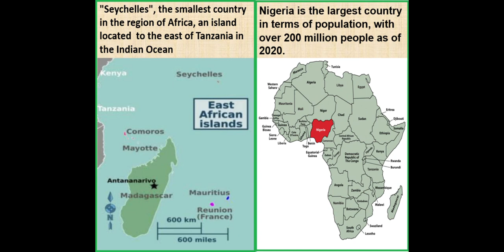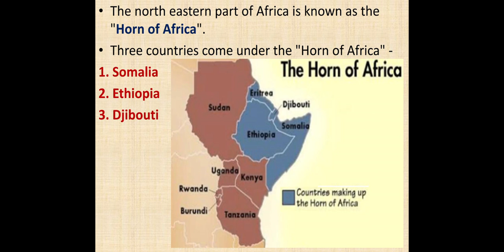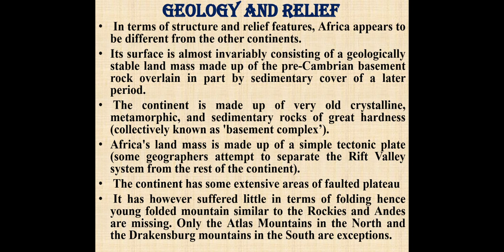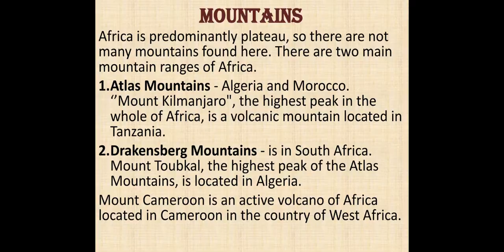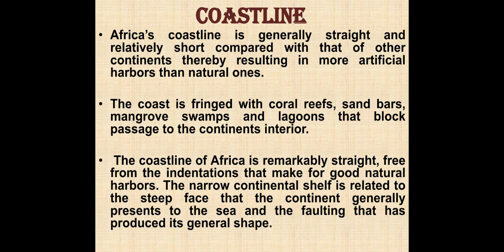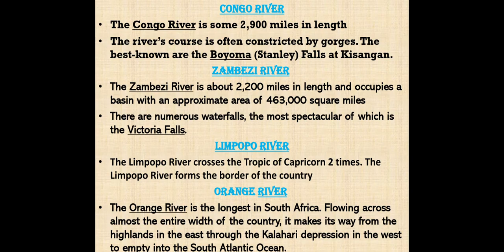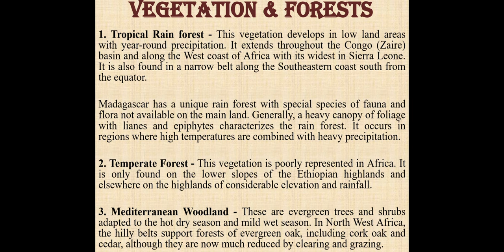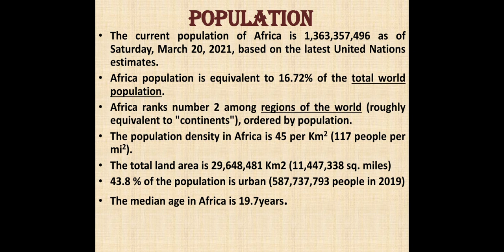Africa Continent By - Dr. Ritu Jain